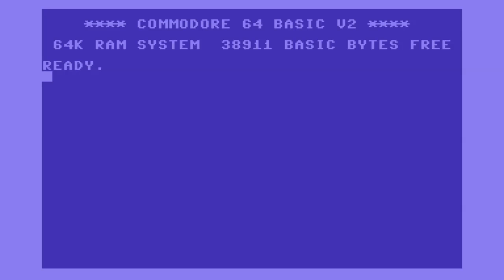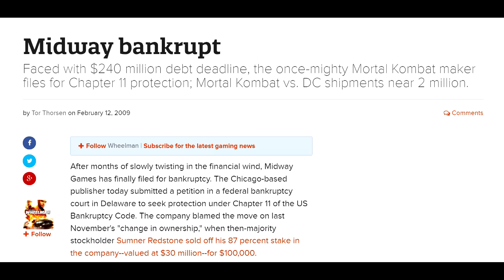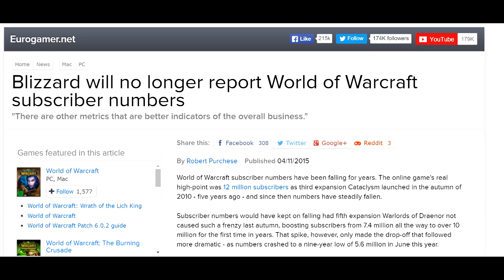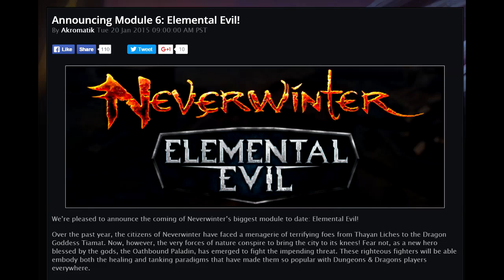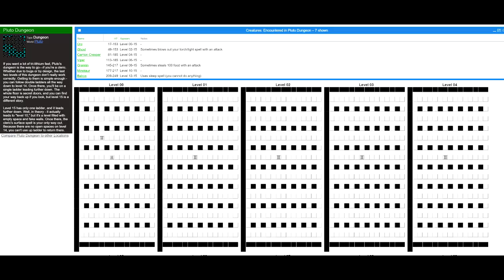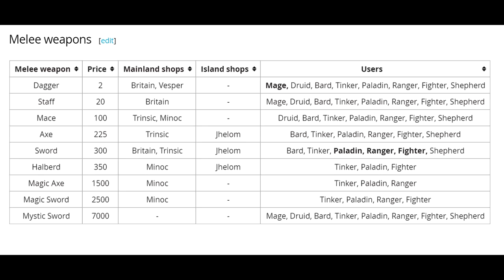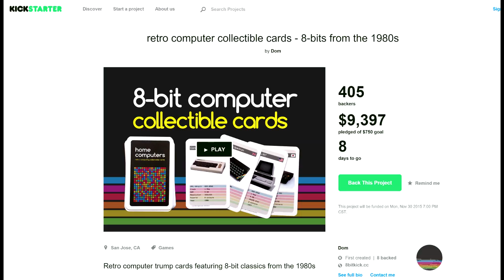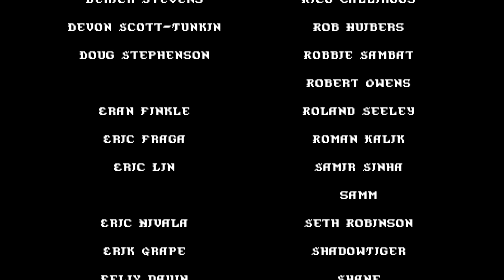Matt Chat 317: Johnny Wood on LOTRO, D&D Online, and More!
This week is the second installment of my interview with Turbine's lead engineer, Johnny Wood. In this section we chat about his other projects, including several prominent MMORPGs. We also talk about what he learned reverse engineering Ultima 1-4.

LINKS
Retro Computer Collectible Cards